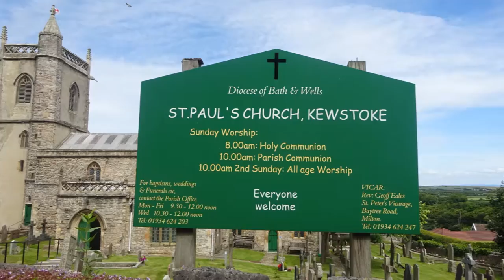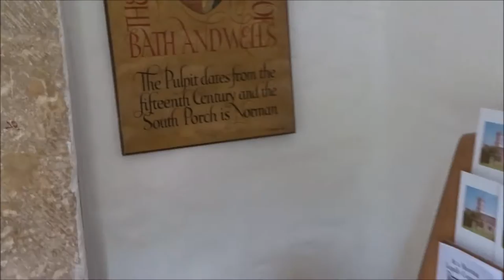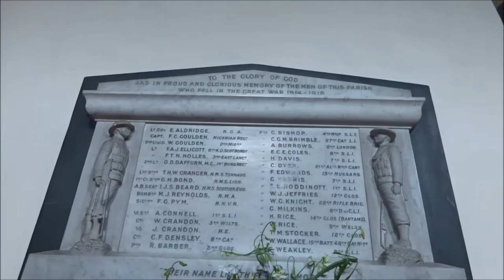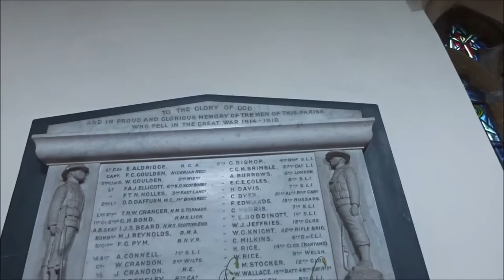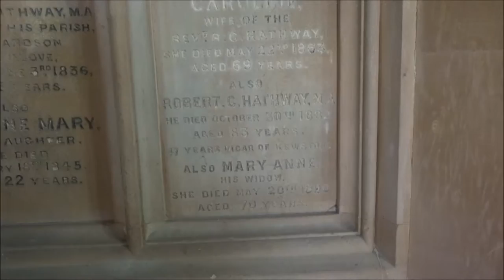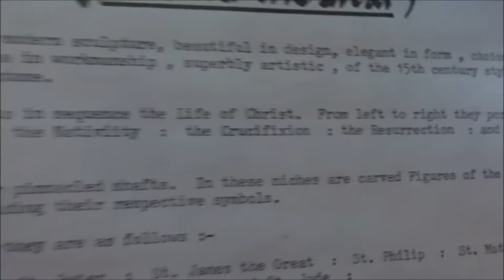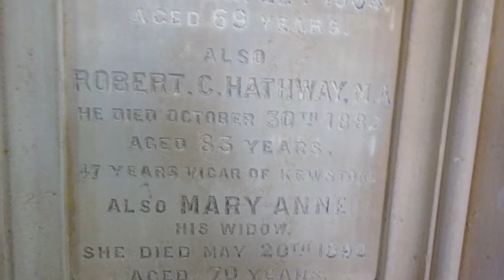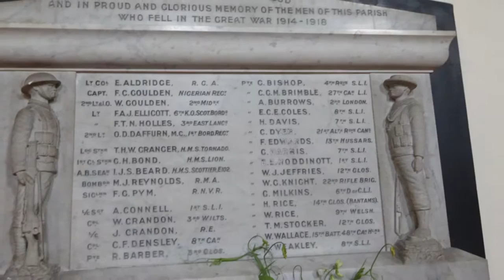St Paul's Kewstoke, Somerset by Sheila, 6th July 2016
I looked out of my window on this day and was greeted with very blue skies and fine wispy swirly clouds hardly any wind--perfect for a walk thru the woods to Kewstoke. I spontaneously decided to wander around the churchyard and inside the church it had been quite a few years since my last video here. A beautiful Norman porch and medieval features within---quiet and peaceful AND loved.